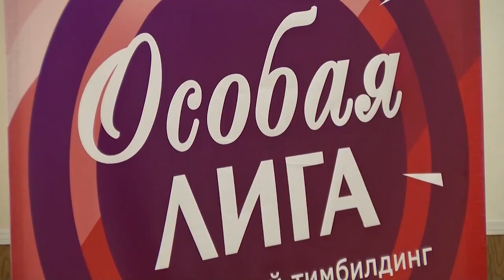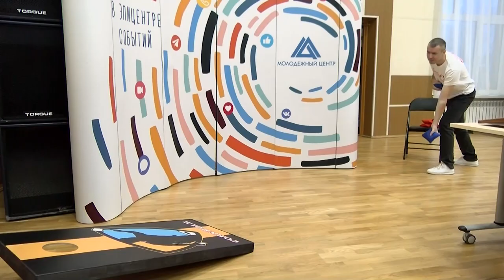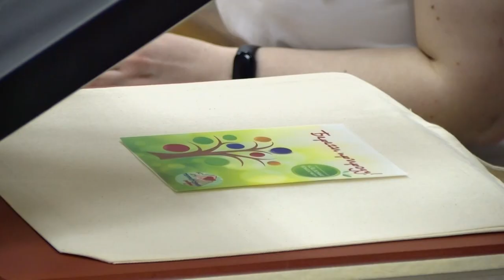В клубе «Лотос» реализуется новый проект